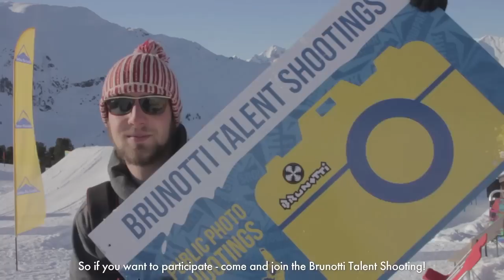Brunotti Talent Shootings - Swatch Snowpark Fiss Ladis_21-02-2012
Every Tuesday everybody gets the chance to take part at the Brunotti Talent Shoots! Our photographer Moritz is there from 12 to 4 pm to shoot varoius elements in the park, and you should definitely not miss that! Besides your own professional shots, you get the chance to take part at the facebook voting and win cool stuff every week. See you in the Swatch Snowpark Fiss Ladis!